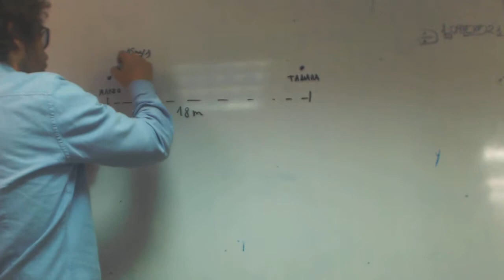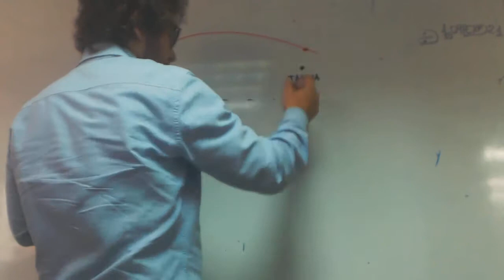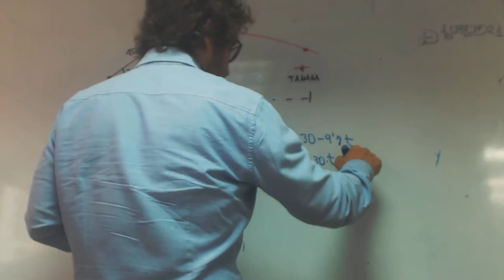Tiro parabolico pelota Mario Tamara franjamanela Cinematica Academia Usero Estepona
Tiro parabolico pelota Mario Tamara franjamanela Cinematica